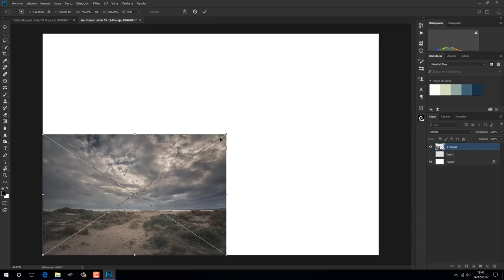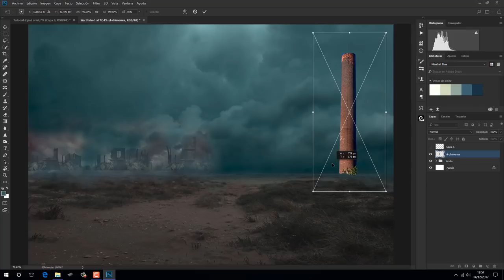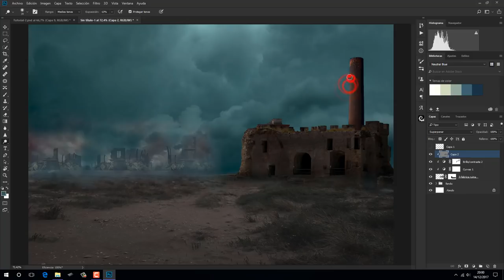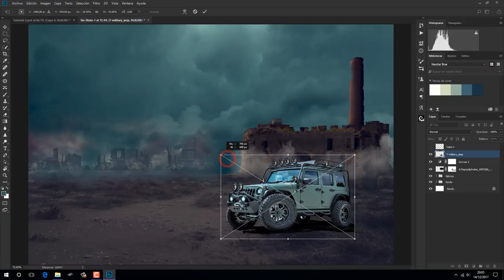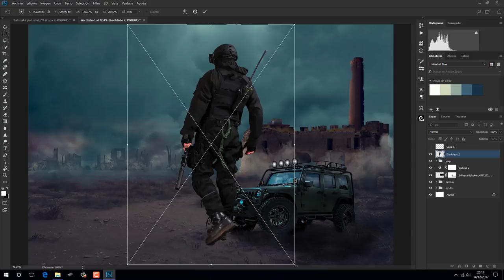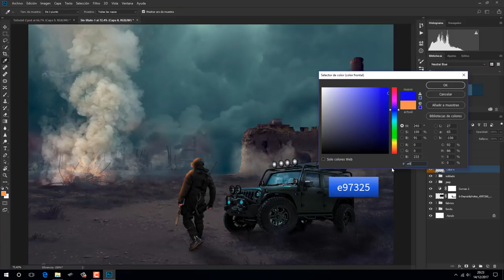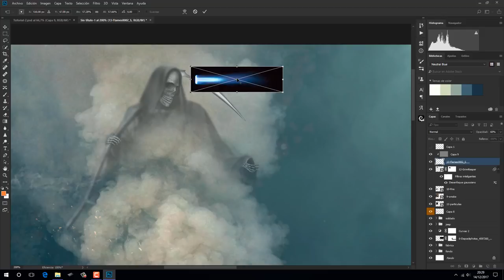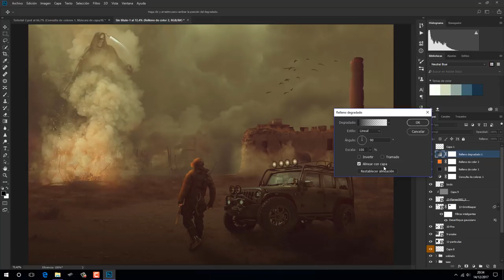Manipulación Apocalíptica - Tutorial PSD Box por Luis Pardo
En este tutorial Luis Pardo nos enseña cómo ha creado una genial escena apocalíptica en Photoshop usando fotos de stock.

Para crear esta manipulación podrás descargar las fotos de stock necesaria desde nuestra web